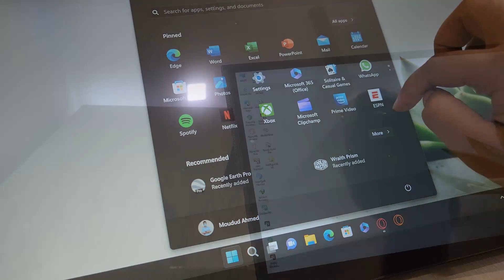1080p IPS touch display monitor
Series: For Gaming / Work
Aspect Ratio: 16:9, 16:9 (W:H)
Screen Type: LED
Pixel Pitch: 0.12445mm
Horizontal Viewing Angle: 178°
Built-in Speaker: Yes
Vertical Viewing Angle: 178°
Application: Desktop, Laptop, Phone, Xbox, Play Station
Response Time: 1Ms
Brightness: 250cd/m, 250 cd/m
Interface Type: USB Type C
Contrast Ratio: 800:1
Widescreen: Yes
Panel Type: IPS
Brand Name: LOGIX, Shenzhen, China
Feature: Speaker, HDR, Anti-Blue Light, dual screens, Speaker
Refresh Rate: 65 MHz
Wide Color Gamut: 72% NTSC
Backlit type: LED
Product Name: IPS 1080P HDR Eye Care Portable Touch Monitor 15.6inch
Size: 15.6 Inch
Viewing Angle: H:178 V:178
Inputs: Type-C / HDMI / USB/ Earphone